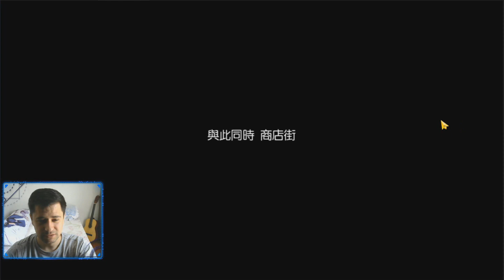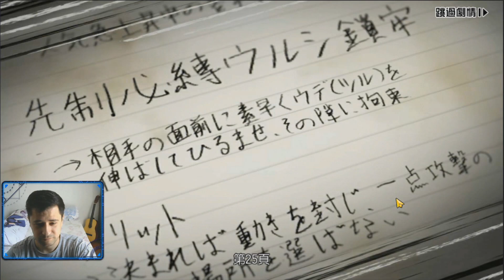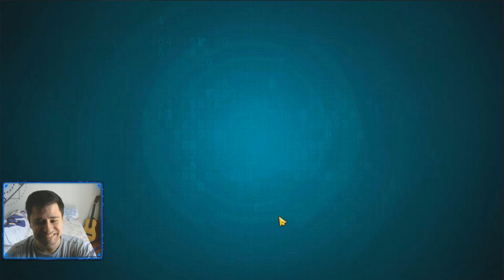Lançou My Hero Academia The Strongest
Lives No roxinho: Firemixoficial